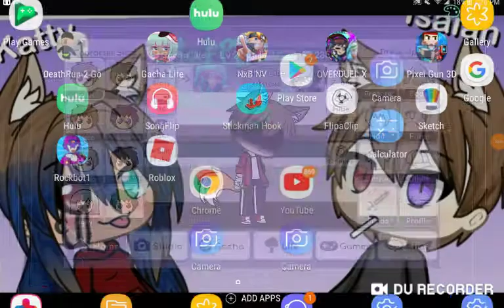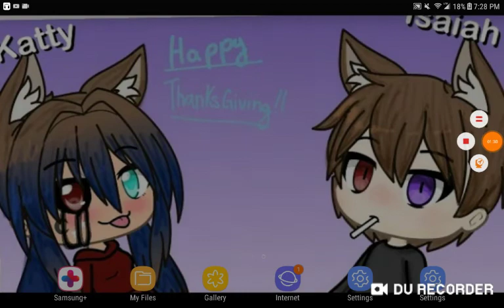2019 and todays my last video im quiting my channel